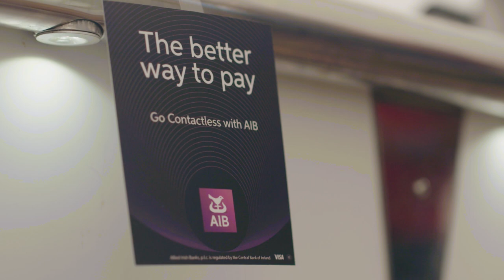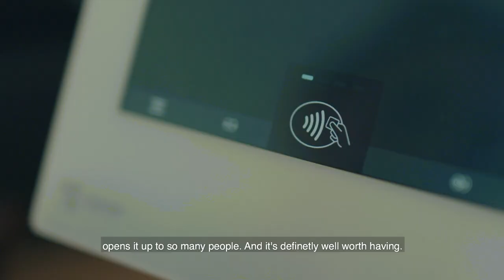Contactless at Electric Picnic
In 2018, thousands of music fans attended Electric Picnic - Ireland's biggest music festival. 120 AIBMS terminals were fitted in 15 bars, making cashless payments possible to festival goers for the first time ever.